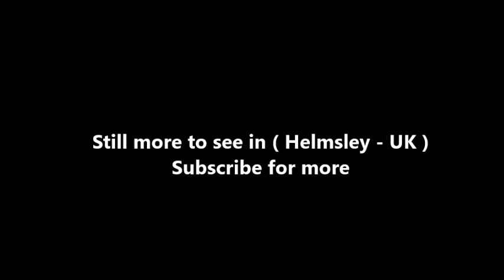Places to see in ( Helmsley - UK )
Helmsley is a market town and civil parish in the Ryedale district of North Yorkshire, England. Historically part of the North Riding of Yorkshire, the town is located at the point where Rye Dale leaves the moorland and joins the flat Vale of Pickering. The Cleveland Way National Trail starts at Helmsley, and follows a horseshoe loop around the North York Moors National Park and Yorkshire coast for 110 miles (180 km) to Filey. The remains of Helmsley Castle tower over the town.

It is situated on the River Rye on the A170 road, 14 miles (23 km) east of Thirsk, 13 miles (21 km) west of Pickering and some 24 miles (39 km) due north of York. The southern boundary of the North York Moors National Park passes through Helmsley along the A170 road so that the western part of the town is within the National Park.

The settlement grew around its position at a road junction and river crossing point. Helmsley is a compact town, retaining its medieval layout around its market place with more recent development to the north and south of its main thoroughfare, Bondgate. It is a historic town of considerable architectural character whose centre has been designated as a conservation area. The town is associated with the Earls of Feversham, whose ancestral home Duncombe Park was built overlooking Helmsley Castle. A statue of William Duncombe, 2nd Baron Feversham stands in the town's square. The town is a popular tourist centre and has won gold medals in the Large Village category of Yorkshire in Bloom for three years. The town square is a meeting place for motorcyclists as it is at the end of the B1257 road from Stokesley, which is a favourite with bikers.

Helmsley is situated on the southern boundary of the North York Moors National Park approximately 200 feet (61 m) above sea level. The town's geology is sandstone. To the west and the north of the settlement the moorland areas are predominantly limestone. Helmsley lies in a hollow in undulating open countryside, flanked by heather moor to the north and the rolling farmland of the Howardian Hills to the south. The flat lowland of the Vale of Pickering stretches eastwards from the town towards Malton. The River Rye runs by the town to the south where it is joined at Rye Bridge by the Borough Beck flowing southwards through the town from the moors. Meadows south of the Rye form an important buffer and create an attractive setting for the town from the southern approach.

Helmsley Arts Centre has a 140-seat auditorium and 40-seat studio/exhibition space.It provides film screenings, live music, theatre performances, comedy clubs, art exhibitions and workshops/classes. The 1812 Theatre Company is the resident amateur theatre company at the centre. It mounts at least three productions per year in the main theatre and two in the studio. The 1812 Youth Theatre meets there on a regular basis, putting on two shows a year.

The five-acre (2 ha) Helmsley Walled Garden, originally built in 1756, is being restored as a working kitchen garden. A walled garden for the castle stood along the banks of the river to the south. Soon after the family moved out of the castle into Duncombe Park this walled garden was built. The garden incorporates glass houses designed in 1850 as a vine house. The ongoing programme of restoration uses appropriate plants where possible.

Helmsley has an open-air swimming pool and a recreation ground providing facilities for tennis, bowls, cricket and football. The Cleveland Way, a horseshoe-shaped route around the North York Moors National Park starts in Helmsley. It follows the moor's western escarpment to meet the coast at Saltburn-by-the-Sea, and then follows the North Yorkshire and Cleveland Heritage Coast to end at Filey. Other places of interest include the International Centre for Birds of Prey, Rievaulx Abbey and Helmsley Arts Centre.

( Helmsley - UK ) is well know as a tourist destination because of the variety of places you can enjoy while you are visiting the city of Helmsley . Through a series of videos we will try to show you recommended places to visit in Helmsley - UK